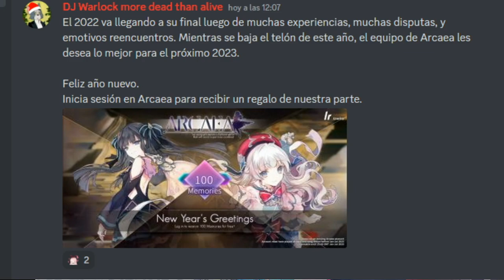Arcaea regala 100 memorias GRATIS